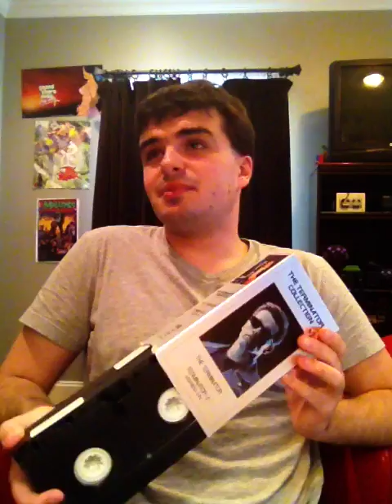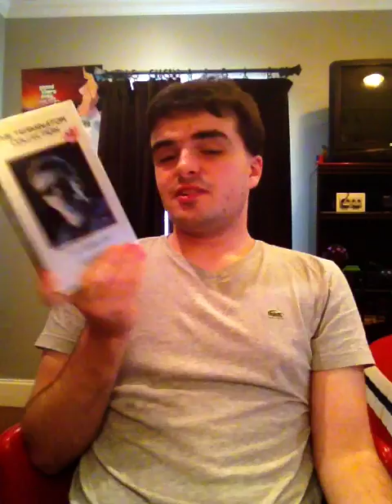MovieReviewShow : Terminator 2 Judgement Day (1991)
Today I realize Judgement Day is closer than we think, in "Terminator 2 Judgement Day"